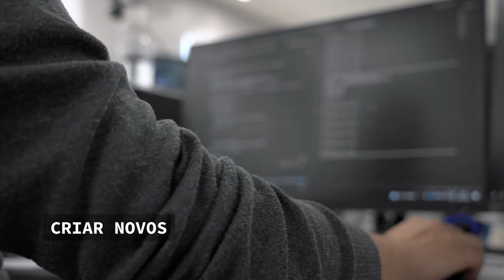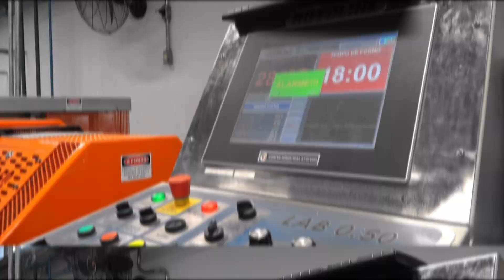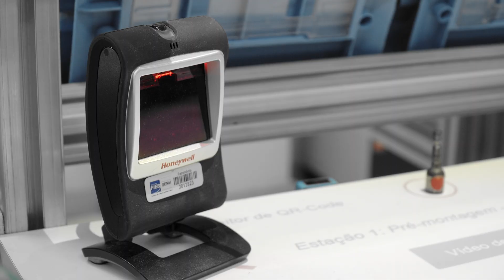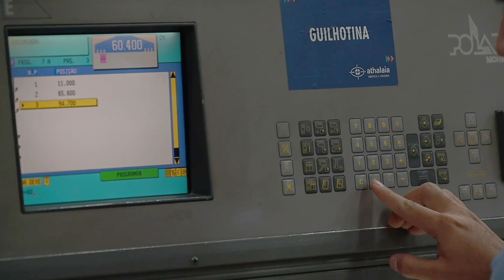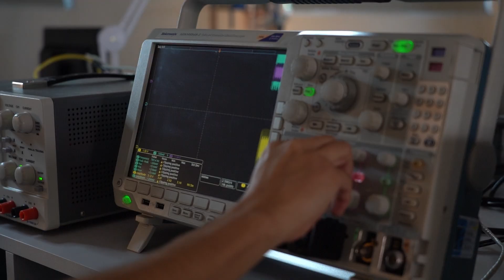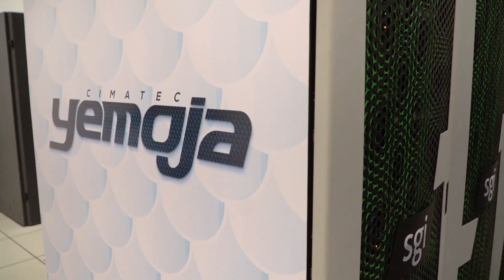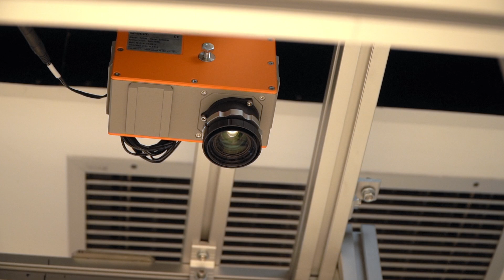Essa tal de transformação digital | Ep. 2 | Um Mundo de Possibilidades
O desafio da transformação digital já começou e você está preparado? A Rede de Institutos SENAI de Inovação aposta em manufatura aditiva, supercomputadores, realidade virtual, sensoriamento de máquinas e outras novas tecnologias.

Vivemos um novo paradigma tecnológico, que inclui inteligência artificial, computação em nuvem, big data, cyber segurança, internet das coisas, manufatura aditiva e diversas outras tecnologias habilitadoras da indústria 4.0. Ter acesso a elas é condição para aumentar a competitividade das indústrias brasileiras. Agora, como fazer isso na prática? Como alavancar de vez a digitalização das empresas e da indústria brasileira? Confira todos os detalhes no vídeo!

Venha conhecer de perto todas as nuances da inovação e tecnologia brasileira na reportagem especial multimídia “Institutos SENAI de Inovação: Um Mundo de Possibilidades”.

Confira a reportagem especial completa no site da Agência de Notícias da Indústrias

Direção Geral:
Ariadne Sakkis

Produção:
Ariadne Sakkis
Marcella Fernandes
Sara Meneses
Judith Aragão

Roteiro:
Marcella Fernandes
Sara Meneses
Ariadne Sakkis
Michelle Fioravanti

Direção de Fotografia:
Michelle Fioravanti

Cinegrafistas:
Michelle Fioravanti
Iano Andrade
Augusto Coelho
Gabriel Pinheiro

Narração:
Ariadne Sakkis

Montagem e coloração:
Michelle Fioravanti

Motion e Direção de Arte:
Juliana Bezerra

Imagens de Banco:
Banco de Mídias da Indústria
PEXELS – Roman Odintsov
PEXELS – Shvets Production

Agradecimentos:
Adriano Lucheta
Alex Soares
Antonio Augusto Fidalgo Neto
Antônio Medeiros
Crislaine Silva
Gabriel Litwinczuk
Giovanni Pedroso
João Bastos
João Silva
Jordão Gheller
Layssa Okamura
Leonardo Rocha
Mariana Monteiro
Paulo Coutinho
Renata Moura
Rodrigo Mello
Thais Haber
Vitor Nardelli